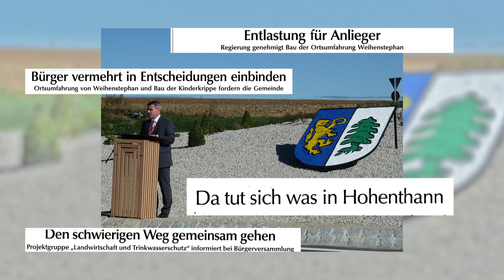Peter Dreier - Der Landrat für den Landkreis Landshut - am 16.März 2014!